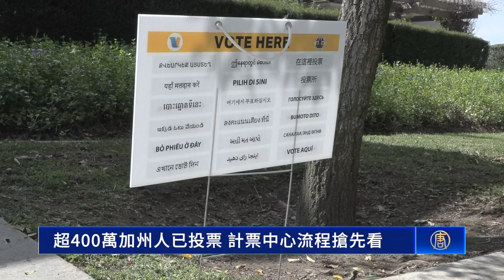超400萬加州人已投票 計票中心流程搶先看｜今日加州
大選日即將來臨，上百萬加州選民，已經提前投好票了。各地計票中心也逐漸忙碌起來。下面讓記者帶您了解，工作人員是如何處理這些選票的。

記者 張博媛：「距離大選還剩下最後一週的時間，所有洛杉磯縣的選票最後都會匯集到工業市的這個計票中心，工作人員會經過多個流程和步驟，確保每張選票都準確地記錄在案。」

未來一週，成千上萬的選票將從USPS郵局、投票箱、投票站，被運送到計票中心，由最多七、八百名工作人員，負責審核、掃描、統計。

洛杉磯縣選務處副主任 Monica Flores ：「當選票送進來時，工作人員會通過機器來計算選票數量，給我們一個原始數據，告訴我們有多少張選票，選票要經過這些機器，然後由工作人員整理，讓選票都朝向同一個方向。」

緊接著在簽名驗證的環節中，如果機器顯示信封上的簽名與檔案不符，工作人員就需要手動審查，最後由主管決定這張選票算不算有效票。

驗證簽名後，工作人員會把信封和選票分離。

洛杉磯縣選務處副主任 Monica Flores ：「選票通過機器進行掃描，機器會捕獲選票的圖像並識別上面的選擇，以便統計成表格。」

大選夜八點半左右，計票中心將公布經過驗證和統計的郵寄選票的票數。之後隨著各地投票站的選票陸續送達計票中心，每30分鐘就會有更多票數公布。

洛杉磯縣選務處主任 Dean C. Logan：「我們有現場視訊監控，這裡有24小時全天候安保，我們非常重視投票的安全性，但我們也非常重視透明度，因此觀察員可以來計票中心觀看整個過程。」

目前，洛杉磯縣有122處投票站，從早上十點開放至晚上7點。11月5日大選當天，選民最晚要在晚上8點前完成投票。